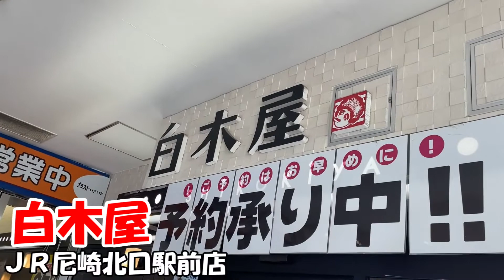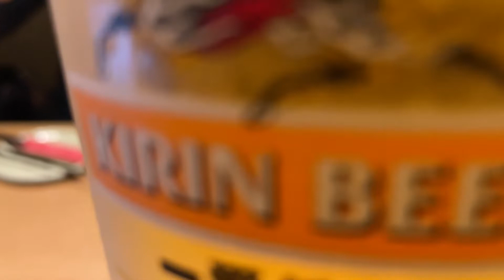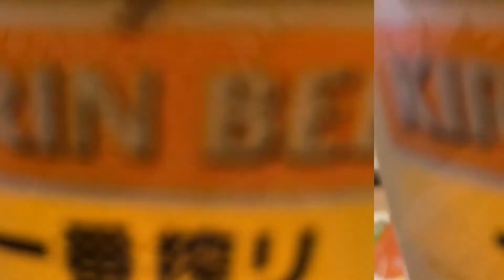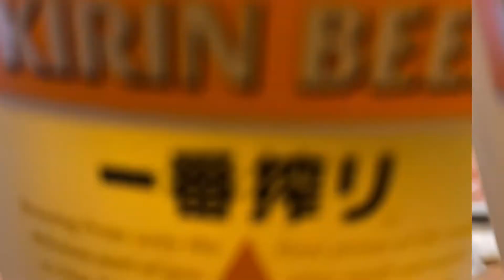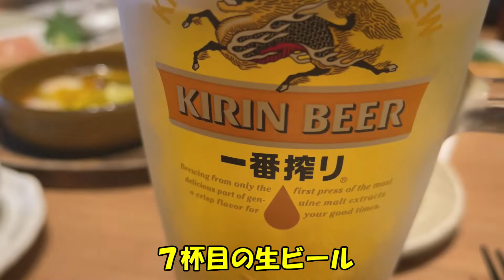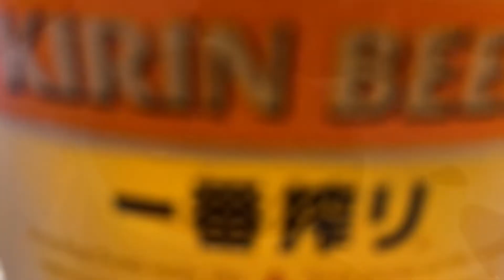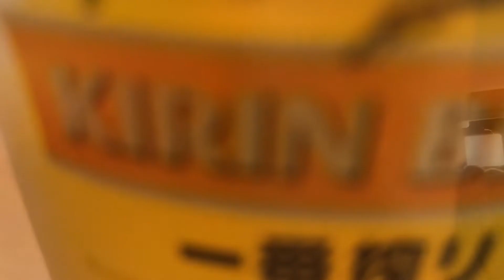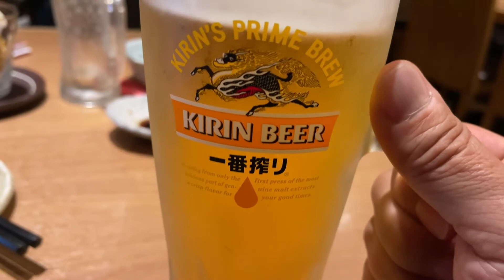【白木屋食べ放題飲み放題】嫁さんの誕生日会でビール何杯飲めるのか？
今回は、ちょっと早い嫁さんの誕生日会！！
白木屋の昼飲みは、やっぱり最高！！
食べ放題飲み放題でどれだけ飲み食いできるのか？？